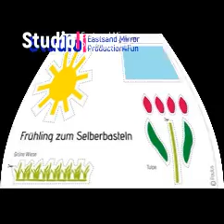Fruehling endlich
An einem Tag wie heute zwitscherten
zwei Vögel besonders laut.

Kamen zwei Menschen und sagten:
"Schau mal die beiden Vögel, wie sie sich unterhalten.
 Wie schön es wieder klingt - endlich ist wieder Frühling."

Wer die Vogelsprache beherrscht,
hätte das Gezwitscher der Vögel so verstanden:

"Schau mal die beiden Erdlinge, wie sie sich unterhalten.

Und dann lachten die Menschen fröhlich und gingen weiter.
Und dann zwitscherten die Vögel laut*kehl und flogen weiter.